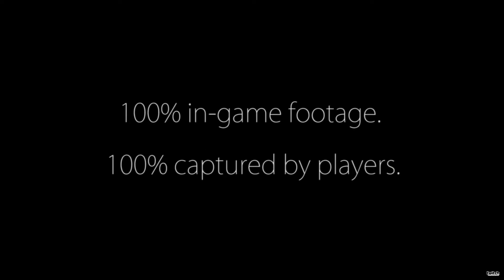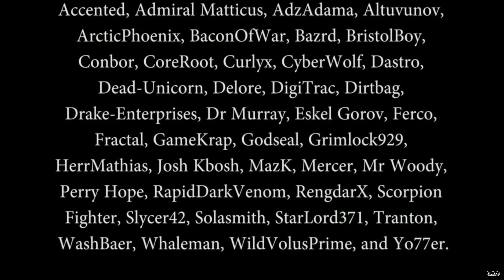Star Citizen Amateur video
Видео ролик снятый игроками.

STAR-C5XY-K25T
Используйте код при регистрации аккаунта в Star Citizen и получите подарок!
Enter the code at check in Star Citizen STAR-C5XY-K25T get 5000 UEС at the start!